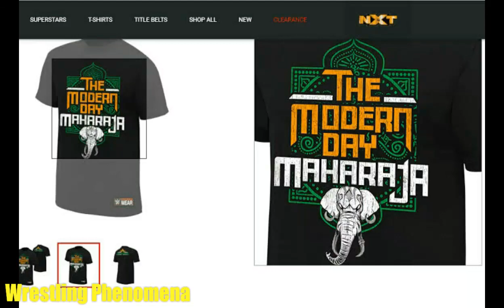जानिए कितना कमाते है जिंदर महल WWE से ? Jinder Mahal WWE Salary & Net Worth 2020 !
In this video, we talked about the salary and net worth of the modern day maharaja jinder Mahal, that how much money jinder Mahal earn from WWE annually, then we discussed about the approx net worth of jinder Mahal in the year 2020.